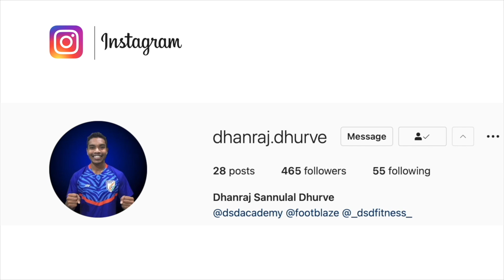Lionel Messi Wins Men's Ballon d'Or For Record 7th Time | Love from Ronaldo Fan & Indian Football